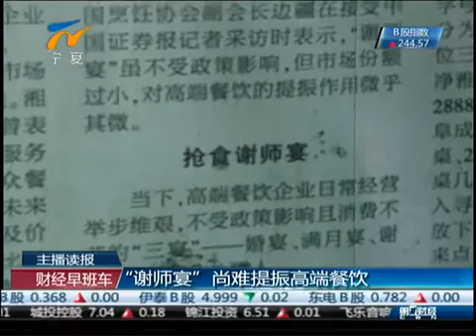视频: "谢师宴"尚难提振高端餐饮[财经早班车]